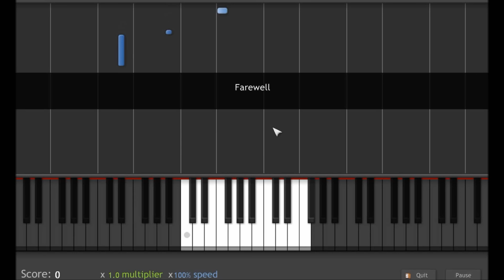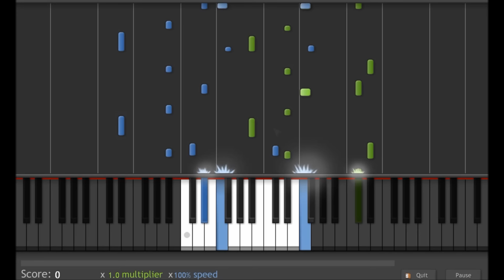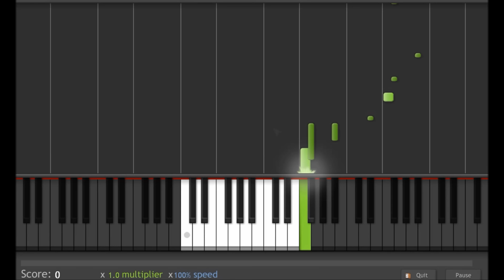Beautiful Piano Love Song - Farewell Synthesia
♪ Learn how to play the piano with this awesome app! I love it ↓

Free of use for Youtube videos. Just put something on credits like "*name of the song*  by Jorge Mendez" and that would be it :)

© Copyright of all Audio belongs to Jorge Méndez